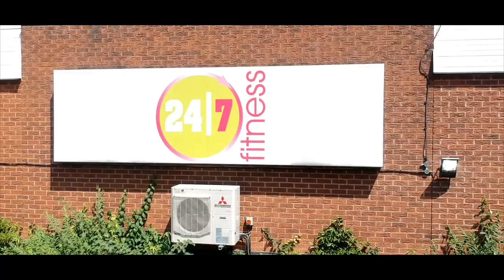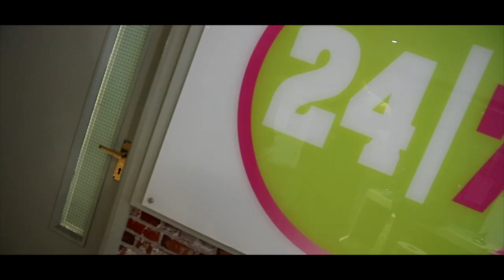My Goals For This Bulk/ Current Training Split!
This is a general vlog featuring food and training! At the end I talk about my goals for this bulk so skip to the end if you're interested in that part! Hope you enjoy and thumbs up the video.